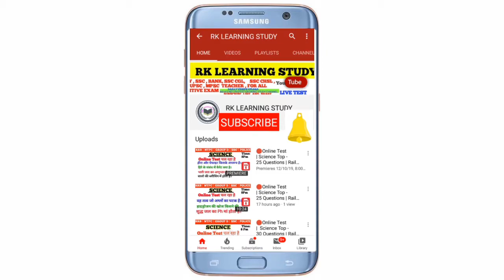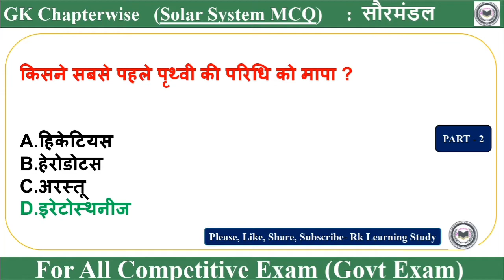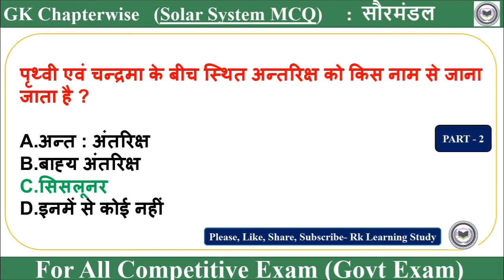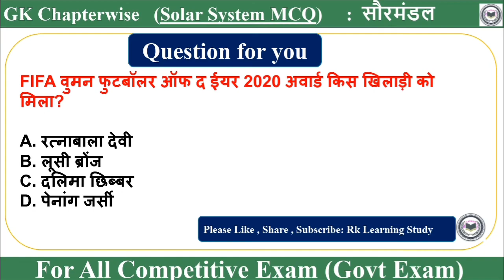Solar System Important Questions MCQ Part-2 | सौरमंडल महत्वपूर्ण प्रश्न | Geometry General knowledge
Solar System Important Questions MCQ Part-2 | सौरमंडल महत्वपूर्ण प्रश्न | Railway, Ssc, Upsc, Exam

About this video:
Dear friends in this video we will be discus on the most important topic for Geography | सौरमंडल से संबंधित महत्वपूर्ण प्रश्न, Solar system important Mcq very important topic for all competitive exams,